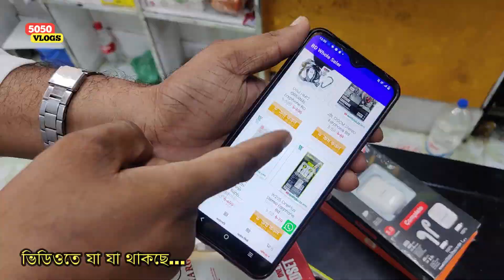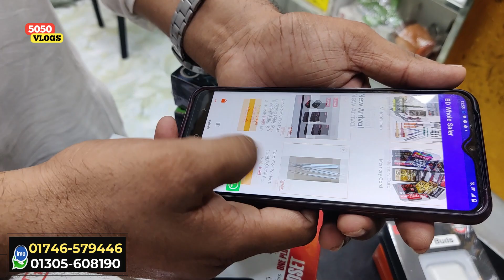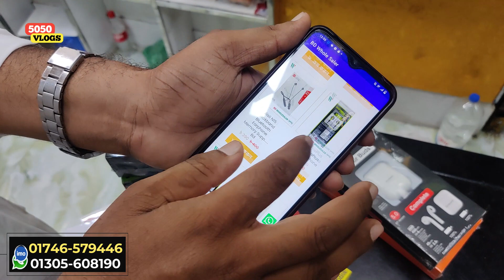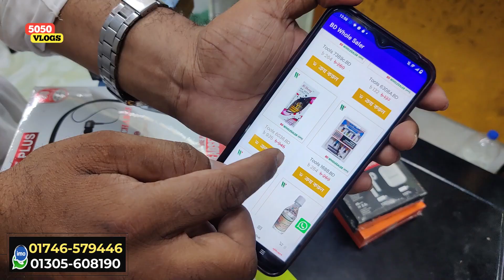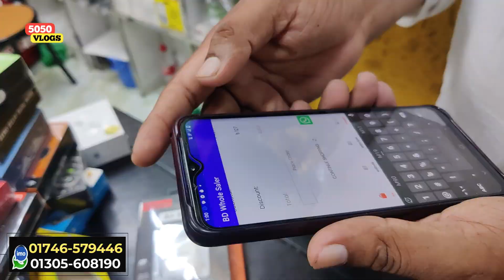মাত্র 18 টাকায় হেডফোন। মোবাইল এক্সেসরিজ পাইকারি মার্কেট। mobile accessories price in Bangladesh.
মাত্র 18 টাকায় হেডফোন। মোবাইল এক্সেসরিজের পাইকারি মার্কেট গুলিস্তান ঢাকা। mobile accessories wholesale market price in Bangladesh 2023.

দোকানের ঠিকানা
★★★বিডি হোলসেলার
সুন্দরবন স্কয়ার সুপার মার্কেট (৪ তলা)
দোকান নং- ১০১, গুলিস্তান, ঢাকা।

▶️বিশেষ বার্তা
প্রিয় দর্শক আমাদের উদ্দেশ্য শুধুমাত্র আপনাদেরকে পাইকারি পণ্যের সন্ধান দেয়া। তাই ব্যবসা এবং ক্রয়-বিক্রয়  সম্পূর্ণ নিজ দায়িত্বে করুন। আর কোন পণ্য ক্রয়-বিক্রয়ের ক্ষেত্রে উভয় পক্ষকে আলোচনা করে নিন। অনাকাঙ্খিত কোন পরিস্থিতির দায় 5050 vlogs কর্তৃপক্ষ নিতে বাধ্য নয়।

★★YouTube Channel 5050 Vlogs★★★
 👉আপনার পণ্য বা ব্যবসা প্রতিষ্ঠানের ভিডিও প্রচারের জন্য যোগাযোগ করুন।